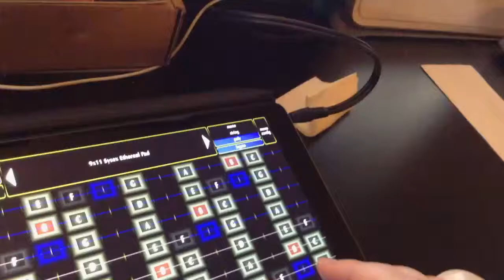Emperor - Towards The Pantheon - Geo Synthesizer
Just a quick messing around with the string synth chords from the beginning of the song with the Geo Synthesizer on iPad. Not even perfect. Just a quick upload. lol